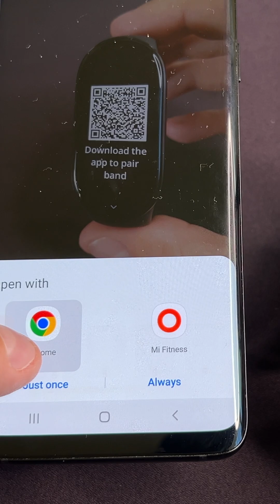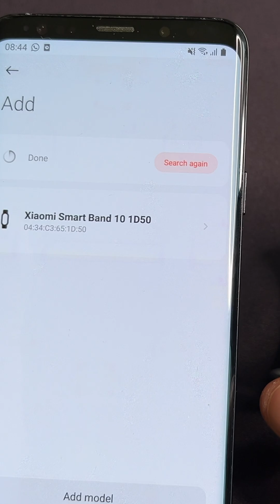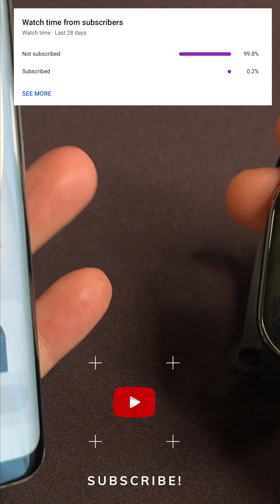Xiaomi Smart Band 10 - First Time Setup & Pairing with Android Phone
🎯 Just got your Xiaomi Smart Band 10? This video walks you through every step to set it up and connect it with any Android phone using the Mi Fitness app.